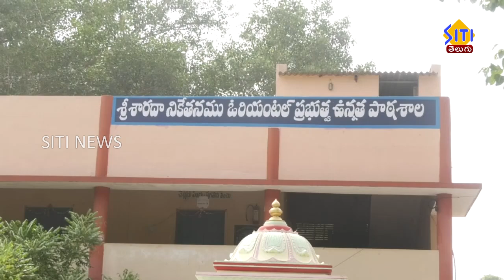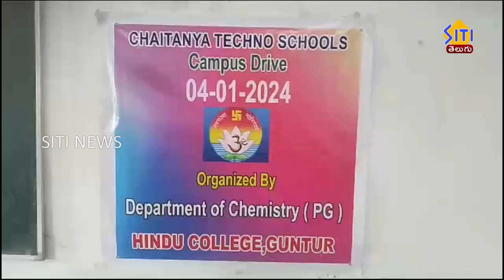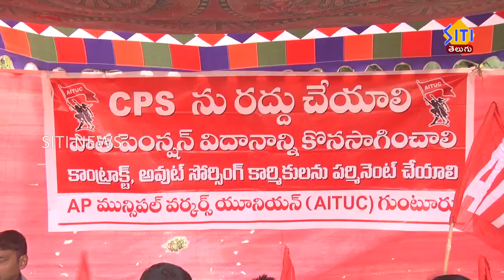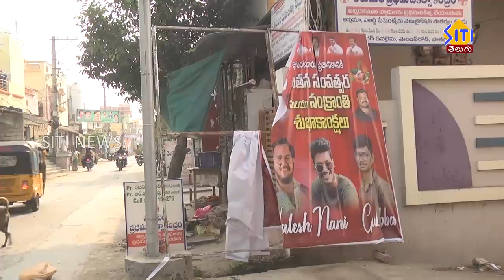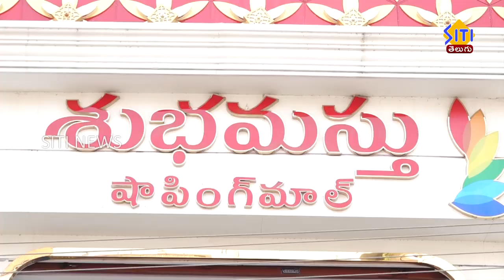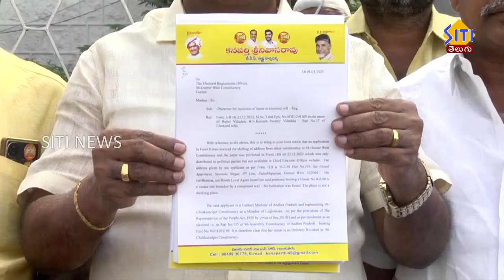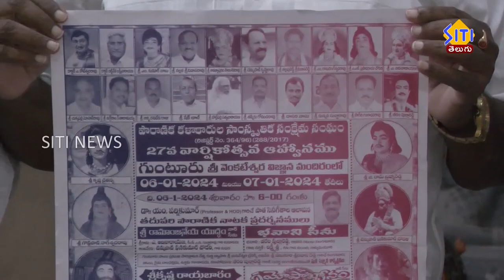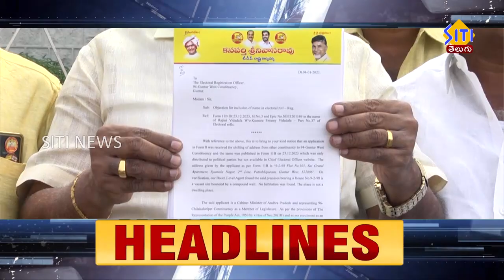Guntur Siti News 04 01 24